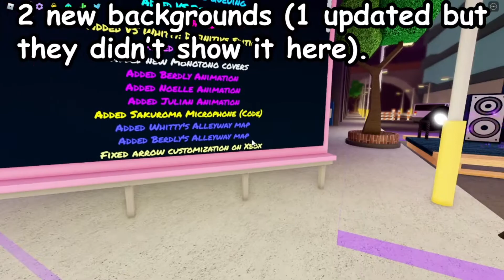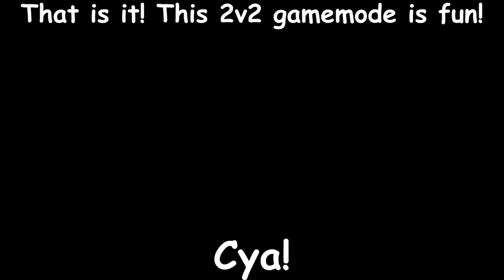FF, But You Can 2v2... Or 😁😁 2V2!! | Funky Friday Update | Ft. @Nite Blaster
We all waited for this...

Hi I'm Runkish (Not my real name) I make family friendly content. I record Funky Friday, Friday Night Funkin' and more.

Profile Picture by Stelle!!

I guess this is the whole description. I need to upgrade it sometime soon.